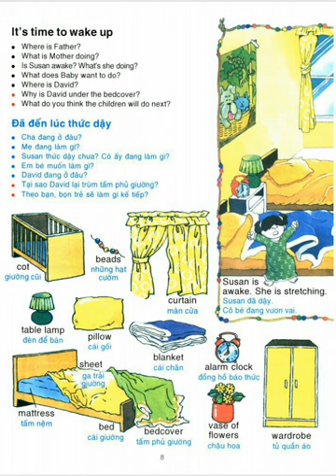8. VUI HỌC TIẾNG ANH BẰNG HÌNH ẢNH - 1000 từ vựng tiếng Anh theo chủ đề - It's time to wake up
8. VUI HỌC TIẾNG ANH BẰNG HÌNH ẢNH - 1000 từ vựng tiếng Anh theo chủ đề - It's time to wake up - Đã đến lúc thức dậy

để đón xem vui học tiếng Anh bằng hình ảnh vào lúc 15:30 mỗi ngày.

Where is Father? Cha đang ở đâu?
What is Mother doing? Mẹ đang làm gì?
Is Susan awake? What's she doing?  Susan thức dậy chưa? Cô ấy đang làm gì?
What does Baby want to do?  Em bé muốn làm gì?
Where is David? David đang ở đâu?
Why is David under the bedcover?  Tại sao David lại trùm tấm phủ giường?
What do you think the children will do next?  Theo bạn, bọn trẻ sẽ làm gì kế tiếp?
cot:  giường cũi
beads:  những hạt cườm
curtain : màn cửa
Susan is awake. She is stretching. : Susan đã dậy. Cô bé đang vươn vai.
table lamp:  đèn để bàn
pillow : cái gối
blanket : cái chăn
sheet : ga trải giường
alarm clock:  đồng hồ báo thức
mattress : tấm nệm
bed : cái giường
bedcover : tấm phủ giường
vase of flowers : chậu hoa
wardrobe :  tủ quần áo